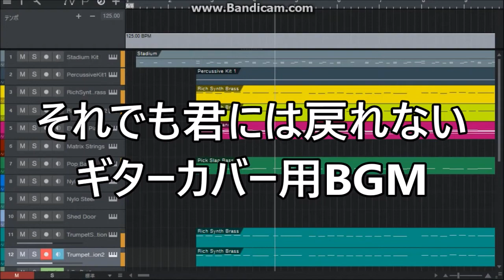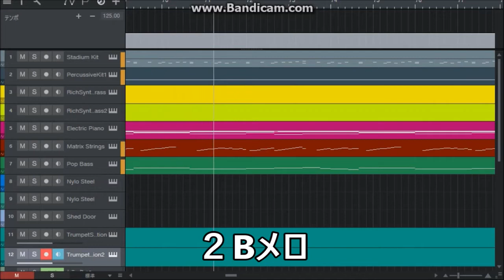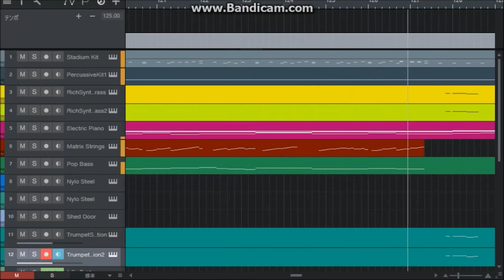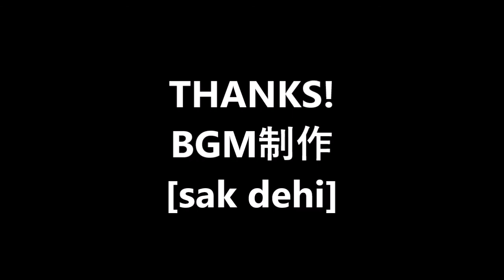(ギターカバー用BGM) それでも君には戻れない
ギターカバー動画のアップや練習などにお使いください。